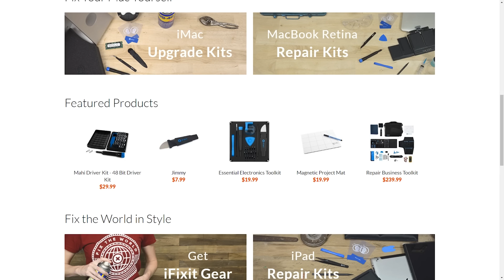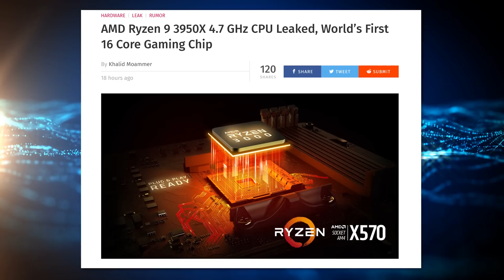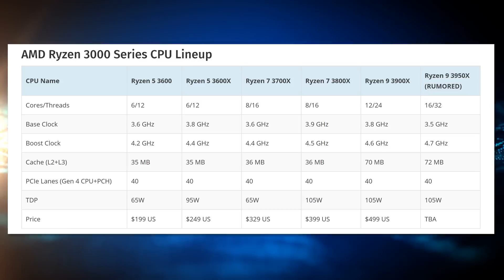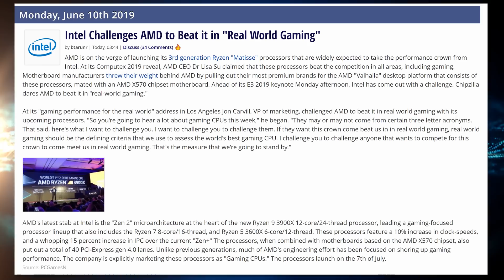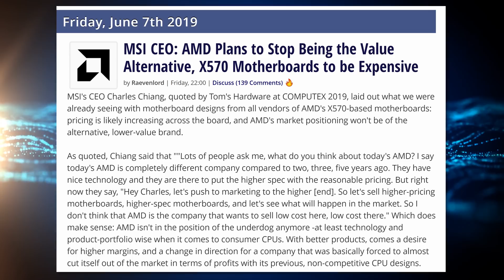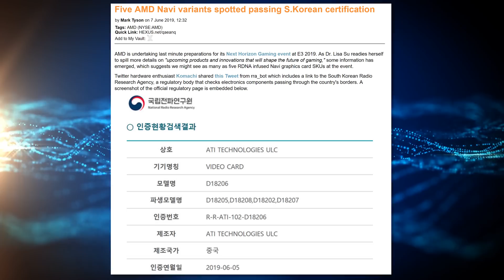16 Core Ryzen & Navi - Today?!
Sources & Timestamps:
► 01:34 - Ryzen 9 3950X Confirmed
► 4:40 - Intel Salty Toward AMD
► 5:56 - AMD No Longer Inexpensive
► 7:36 - RX 5700 XT
► 10:13 - 5 Navi Cards Certified